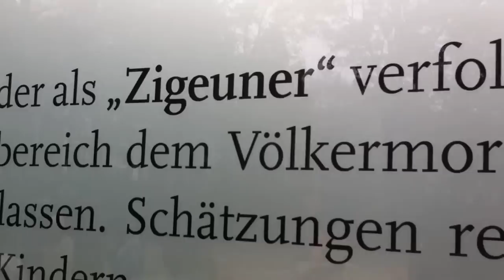Romanien holokausti - Sata Berliiniä (86/100)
"Musta vesi" on kolmas suuri Holokaustin uhrien muistomerkki Berliinissä.  Sen valmistumista viivästytti vuosia romanijärjestöjen kiistely "mustalainen" -sanan käytöstä muistomerkin tekstiosuudessa. Homouhrien muistomerkkiä viivästytti homo- ja lesbojärjestöjen riita siitä, suutelevatko muistopaasin sisällä pyörivässä videossa miehet vai naiset. Natsit murhasivat 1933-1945 yli 6 miljoonaa ihmisiä. Saksassa on yli 2000 suurta ja tuhansia pienempiä muistomerkkejä ja -paikkoja natsien hirmutekojen uhreille.